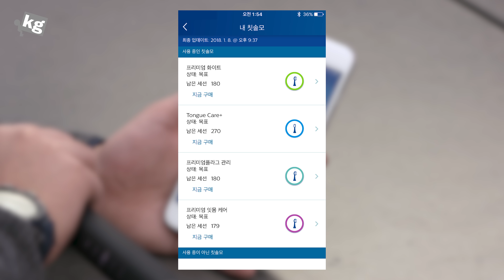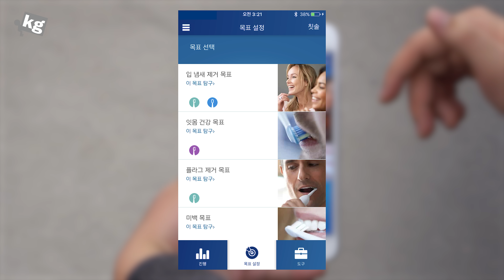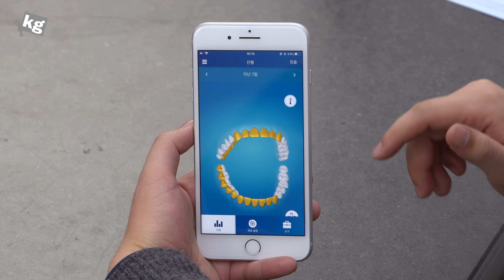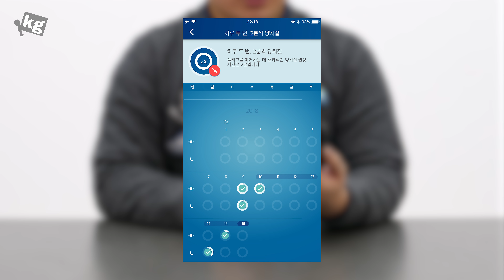실시간 잇몸 추적 21세기 블루투스 칫솔이 필립스 소닉케어 다이아몬드 클린 스마트 [4K]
- 강력 요청해서 추첨용 세 대 받아 왔습니다! 힘들었어요 ㅠㅠ